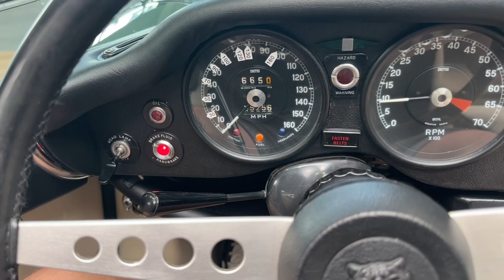Jaguar E-type - Series III*5.3l V12*CONVERTIBLE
AS242646

Vůz po renovaci.
K vozidlu certifikát Jaguar Heritage Trust.